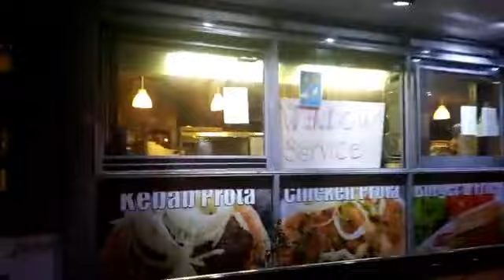Evening Walk in Birmingham Lock Down After Dinner With Abubakar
Exercise Once a Day